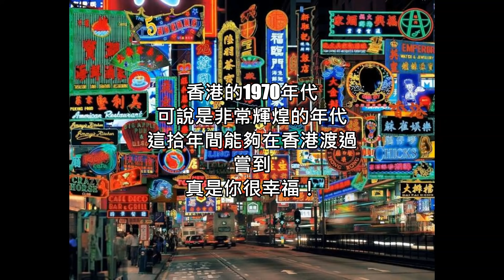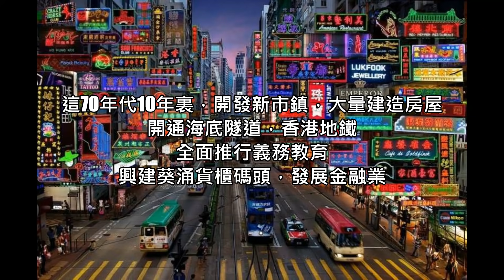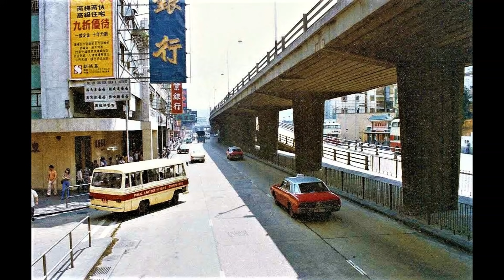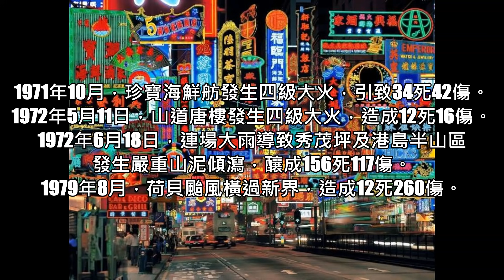如果有時光機回到過去，我揀香港的70年代？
常言道，上世紀 70 年代的香港有多好、當年的香港人拼搏、努力、奮鬥、窮得快樂、活現獅子山精神！少年，你知道當年的香港究竟是怎樣的嗎？香港正由發展中地區蛻變為先進經濟體。